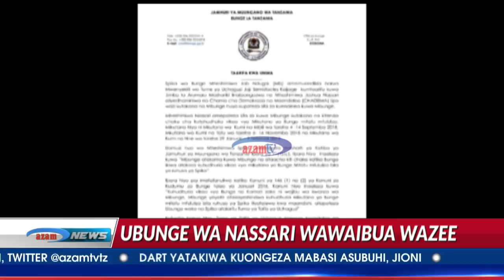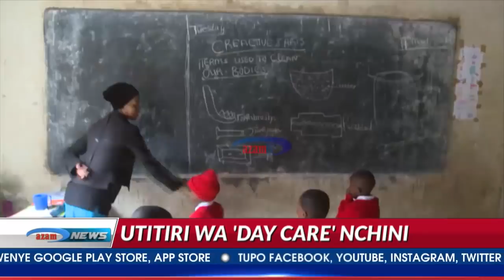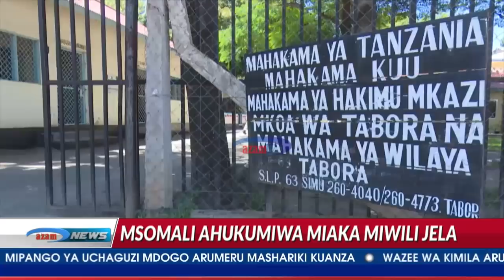HABARI - AZAM TV 15/3/2019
NEC yatoa ufafanuzi kuhusiana na jimbo la Arumeru Mashariki baada ya aliyekuwa mbunge wake, Joshua Nassari kuvuliwa wadhifa huo kwa mujibu wa sheria na mwenyekiti wa CHADEMA, Freeman Mbowe afunguka juu ya Edward Lowassa kukihama chama hicho na kurejea CCM.
Kwa hayo na mengine mengi ungana na Nurdin Seleman na Ivona Kamuntu katika Azam News.